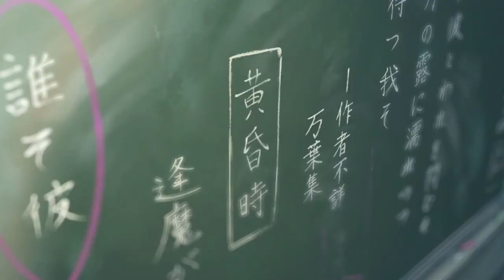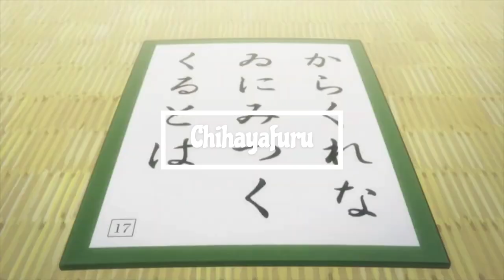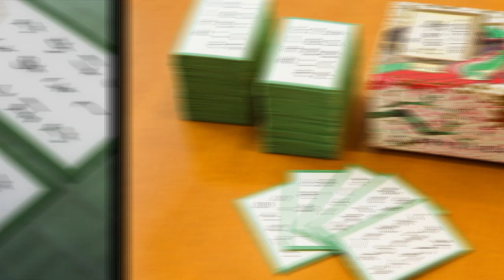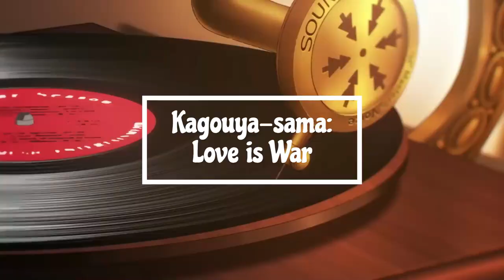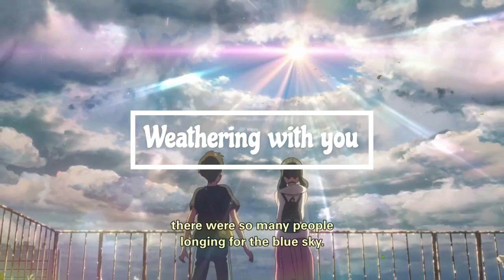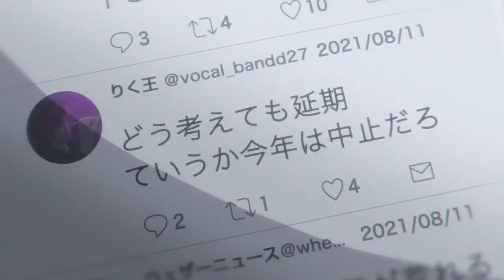Otakus MUST VISIT!! 10 Anime's most popular Real-Life Locations in Japan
In this video, we will deal with 10 Anime and their most popular real-life locations. I hope you will enjoy watching and let me know in the comments what kind of content you want to see and what improvements/changes you want to see in future videos.